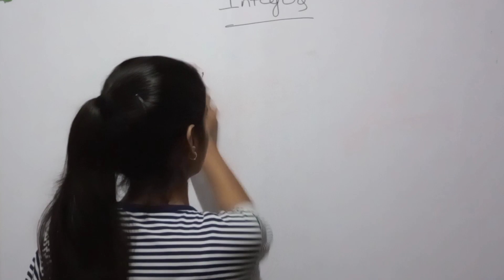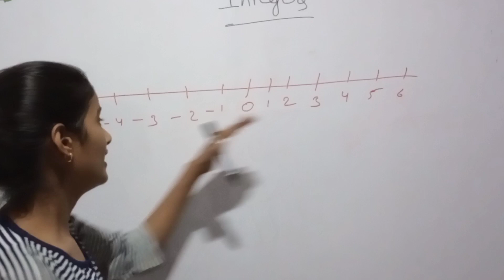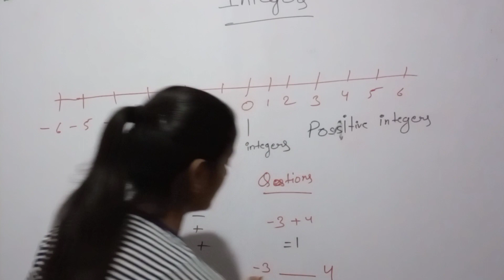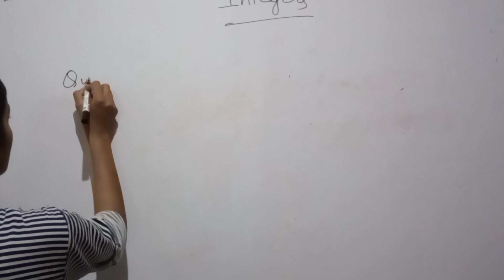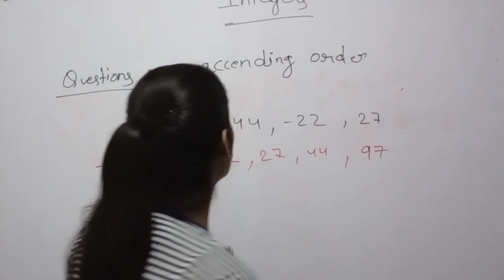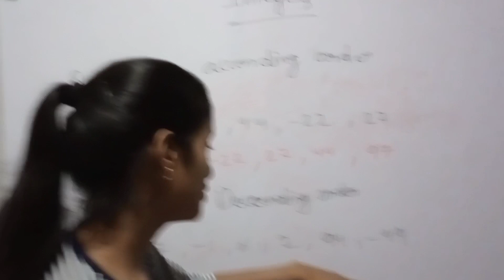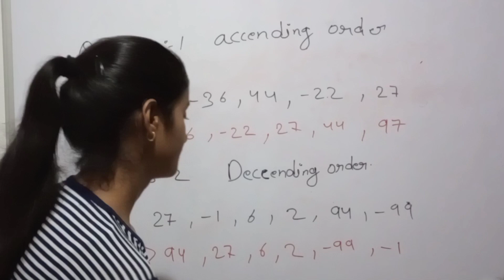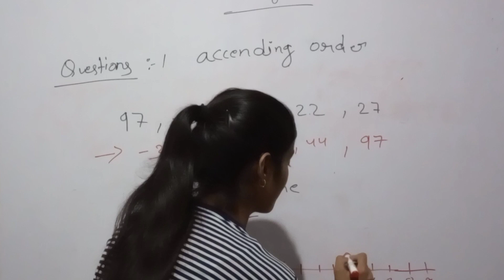"Integer" class VII chapter -1 (introduction)📚